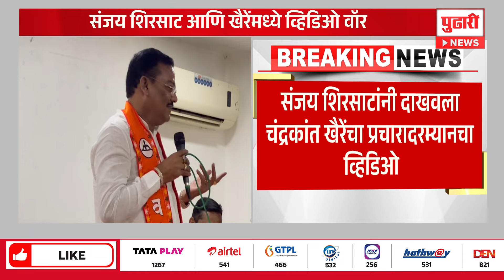Pudhari News | "हा माणूस येडा तर...", म्हणत शिरसाठांनी दाखवला खैरेंचा तो व्हिडीओ